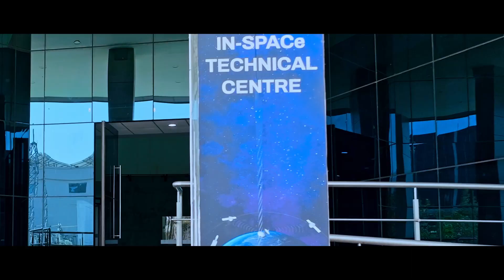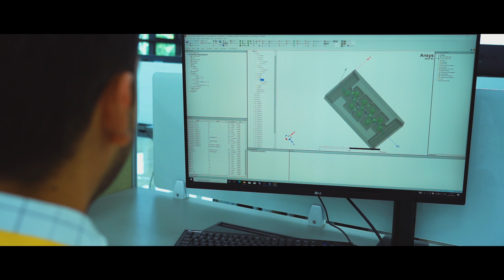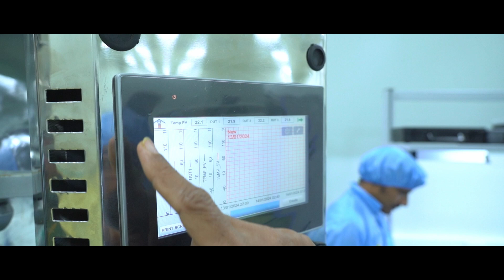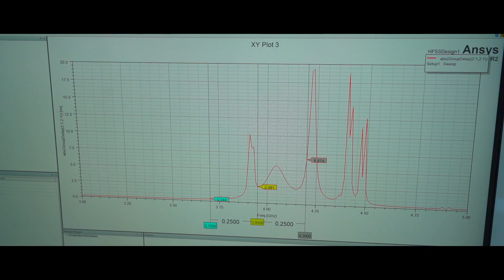IN-SPACe Technical Centre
IN-SPACe inaugurates first of its kind Technical Centre to drive growth of Space NGE’s in India. Located in Ahmedabad, the Technical Centre will promote collaboration and innovation. The Technical Centre is equipped with multiple facilities for space entrepreneurs to test and validate space technology.